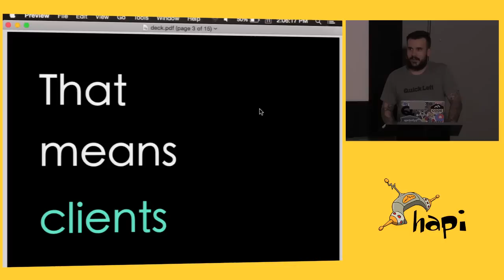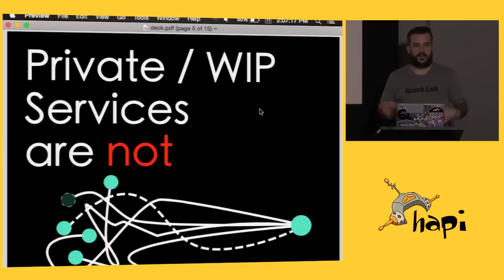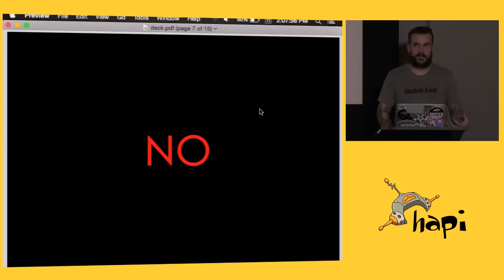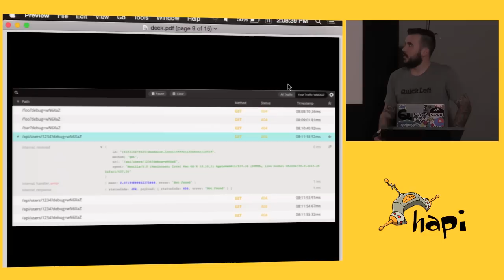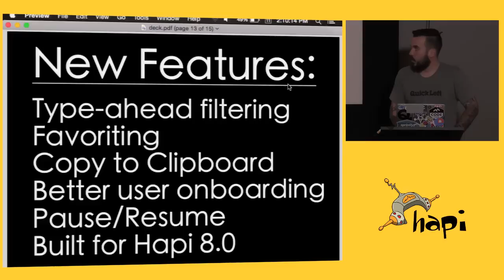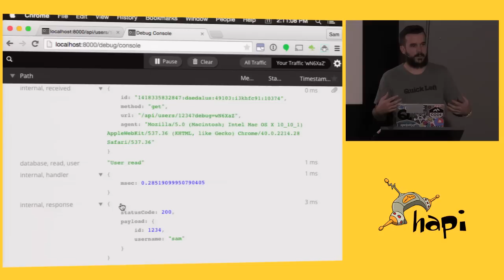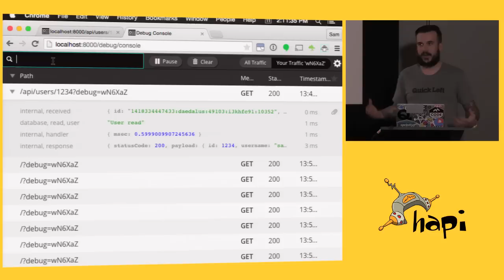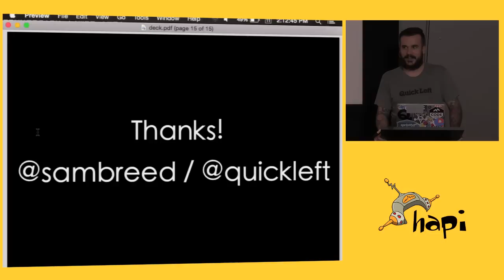hapiDay Oakland 2014 | Sam Breed: APIs are Made to be Consumed